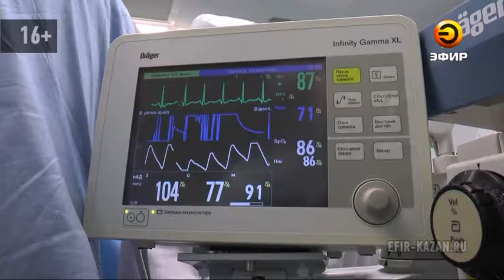В Татарстане объявлен всплеск мышиной лихорадки